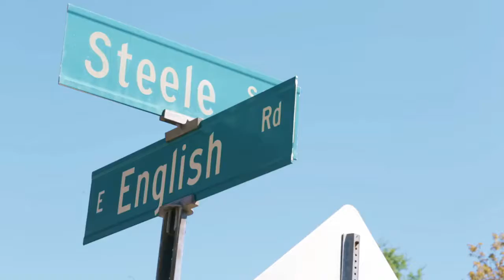The Story of Taylor King Furniture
Taylor King Furniture